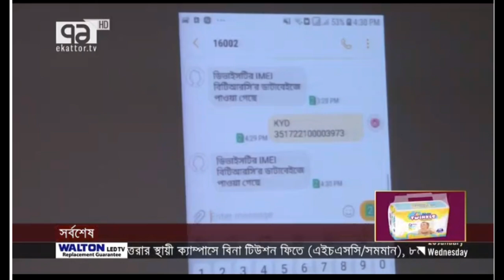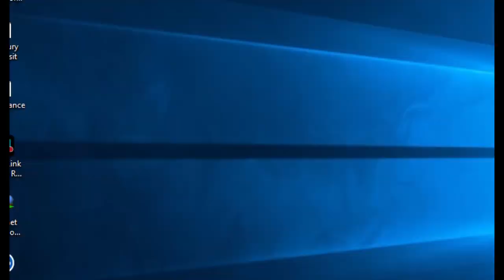আইএমইআই ডাটাবেজ এর কার্যক্ক্রম শুরু। সহজ হবে অপরাধী সনাক্ত করা, চিরতরে বন্ধ হবে চুরি যাওয়া মোবাইল।